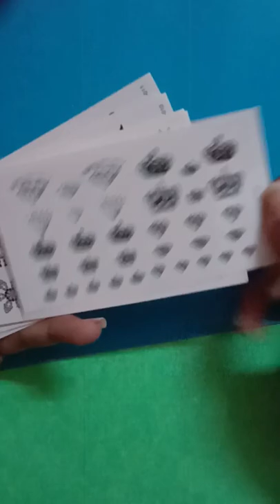My new temporary tattoo unboxing||from Amazon||(ASMR)||SHIMOPAW'S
Hello everyone

And I will see u guys in the next one
BYE